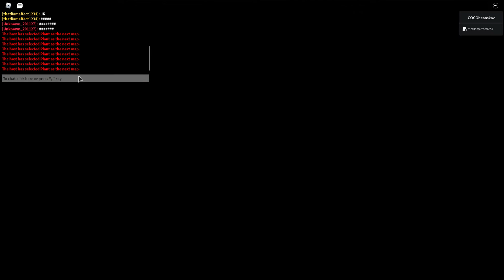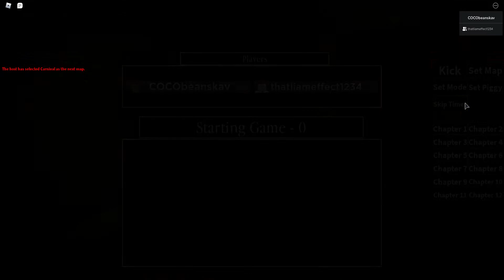PLAYING PIGGY WITH MY friend